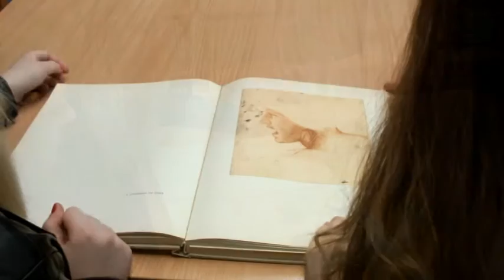Részlet Esterházy Pál életéből - Budapest XVII Kőrösi Csoma Sándor Ált. Isk. és Gimnázium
ESTÖRI Kreatív Történelmi Verseny
A kismartoni székhelyű Esterházy Magánalapítvány kiemelten fontosnak tartja, hogy Magyarországon végezzen olyan közhasznú, ezen belül kulturális, oktatási, közismereti tevékenységet, melynek középpontjában a történelmi múlt megismerésének elősegítése, a kulturális örökség védelme, a hagyományok ápolása áll. Az alapítvány történetében először, a 2016/17-es tanévben országos történelmi versenyt szervez.

A verseny célja, hogy a tanulók önálló ismeretszerzés, kutatás segítségével megismerjék az Esterházy család történetét, Magyarország történelmét, a korszak kultúráját és életmódját. A verseny kiemelt feladatának tekinti, hogy olyan új irányvonalat mutasson, mely teret enged a fiatalok kreativitásának. A résztvevő fiatalok tehetségükkel, koruknak megfelelő digitális eszközeikkel és ismereteikkel oldják meg a verseny feladatait.